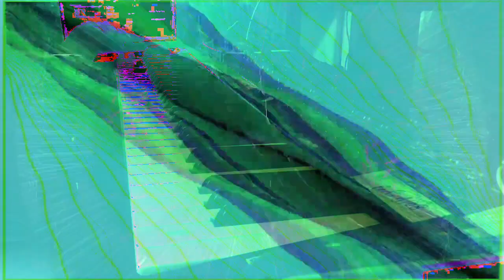Forms of sound made real from beyond all voids of nothingness - Structure without structure manifest